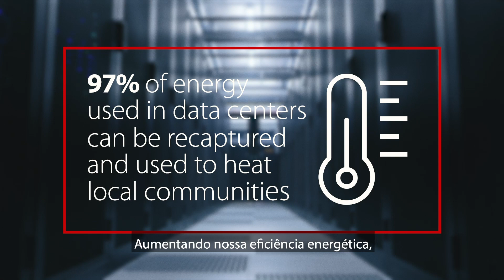Danfoss Green Restart - Episódio 4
Neste quarto episódio, você irá conferir mais sobre as nossas contruções para o futuro estão e como elas podem influenciar na eficiência energética.